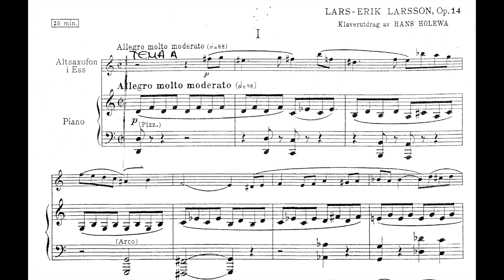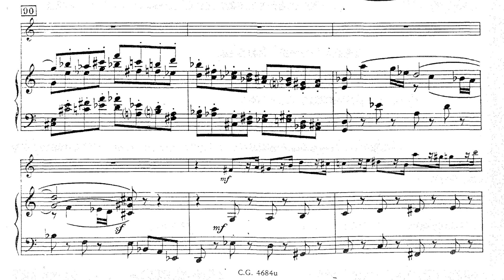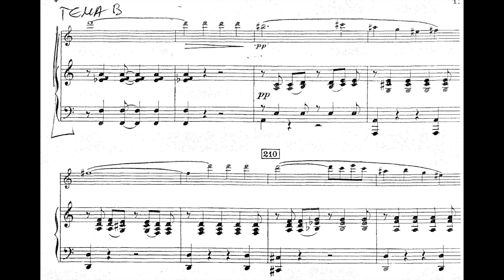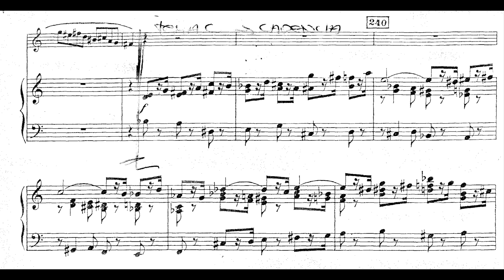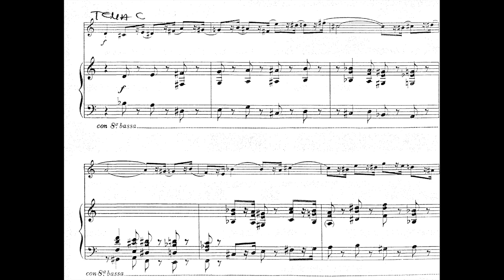Larsson - Saxophone Concerto, 1st Mov. (piano accompaniment)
Lars-Erik Larsson - Saxophone Concerto, Op.14
1. Allegro molto moderato (00:00)
00:08 A subject
01:16 B subject
02:09 C subject
04:01 A' subject
04:43 B' suject
05:51 C' subject

Please turn on the captions for accompaniment cues (press keyboard letter C).